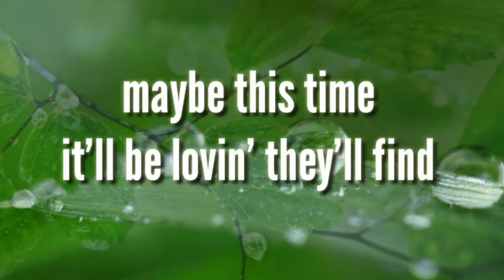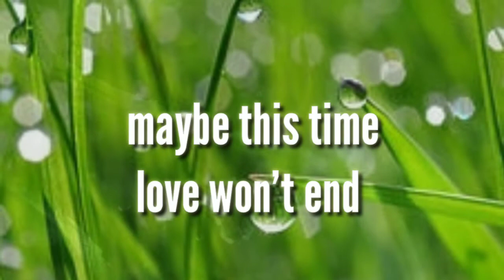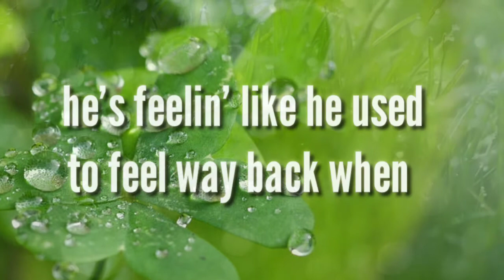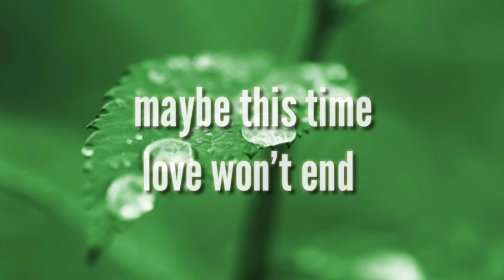maybe this time with lyrics by:Michael murphy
sweet love song